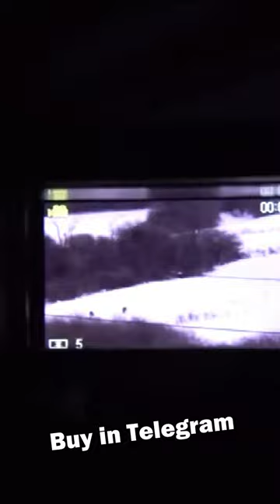Binoculars Night Vision Device Rechargeable 6W 850nm Infrared 1080P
Upgraded Portable 1080p Night Vision Binoculars

The night vision binoculars added a Microphone and Target Reference function;

Now the sound around the night vision binoculars will be recorded at the same time as the recording video by the built-in microphone function;

The target reference function allows you to mark the location of the object being observed at the night; It utilizes an infrared-sensitive CMOS sensor, for providing outstanding image quality.
the night vision binoculars with photo shooting, video taking, and playback functions for many applications including night hunting, reconnaissance, security, surveillance, camping, boating/fishing, bird watching, camping, and wildlife observation.